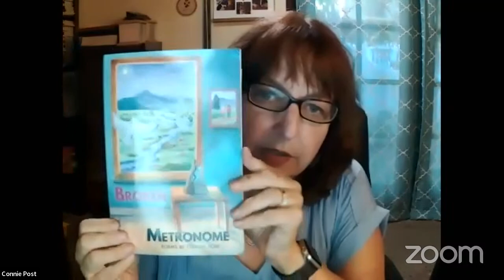July 2023 Feature Connie Post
Connie Post served as the first Poet Laureate of Livermore, California . Her work has appeared in Calyx, Cutthroat Magazine, Comstock Review, River Styx, The American Journal of Poetry, Spoon River Poetry Review, and Verse Daily. Her Awards include the Liakoura award, the Caesura award, and the Crab Creek Review Poetry Award. Her first full length Book “Floodwater” won the Lyrebird Award. Her second full length collection “Prime Meridian” was named a distinguished favorite in the Independent Press Awards. Her two 2023 collections include “Between Twilight” by New York Quarterly books and “Broken Metronome” (Glass Lyre Press)